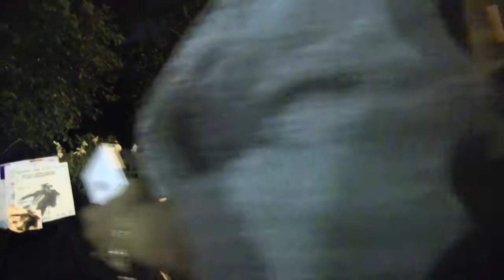Amazing "Amazing Grace" Cellist Mel Greenwich @ Strawberry Fields 8/21/13 (Shot with CanonXA10)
I love filming New York street music, above and below the ground. Shot with Canon XA10 and Rode mic